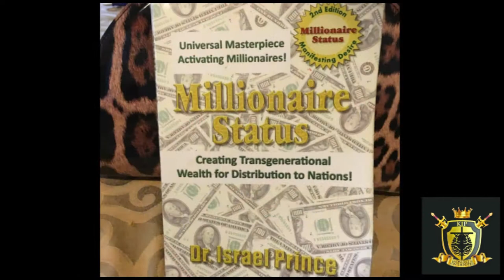Omeko Experience Foundation